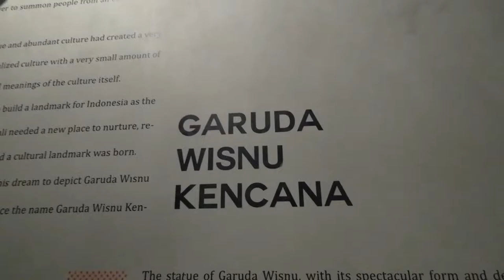NuArt - Bandung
(224) NuArt merupakan museum pribadi I Nyoman Nuarta dengan luas 3,5 h. Merupakan museum dengan koleksi pribadi terbesar di dunia.